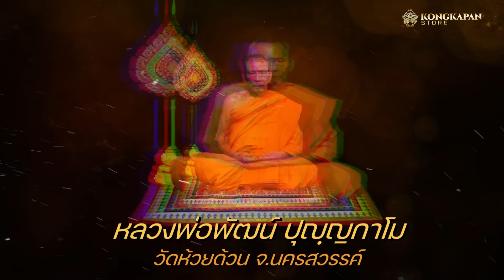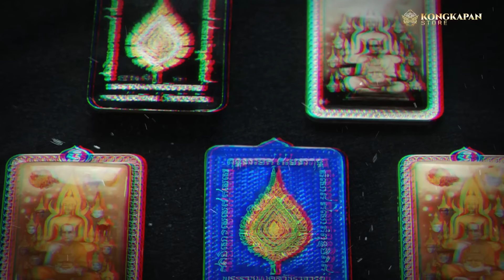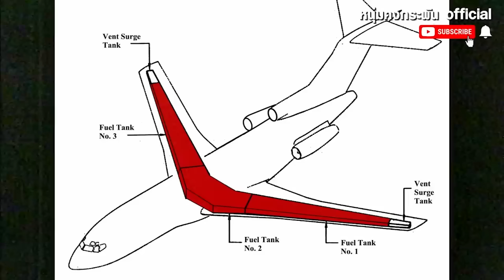BIG Story | เดอะยาว เชอร์ล็อคโฮมส์เมืองไทย ซีซั่น 3 | วงจรมาเฟีย เพชรซาอุ แผนลอบ...ทักษิณ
เดอะยาว เชอร์ล็อคโฮมส์เมืองไทย ซีซั่น 3
วงจรมาเฟีย
เพชรซาอุ
แผนลอบสังหารทักษิณ
เรื่องราวของพลตำรวจตรีวีรศักดิ์ มีนะวาณิชย์ หรือเดอะยาวเชอร์ล็อคโฮมเมืองไทย  ตำรวจสืบสวนสอบสวนมือหนึ่งของประเทศไทย  ผู้ที่มีผลงานในการสืบสวนสอบสวนมากกว่า 1000 คดี และมีส่วนร่วมในคดีดังดังมากมายไม่ว่าจะเป็นคดีเพชรซาอุ คดีอุ้มแม่ลูกครอบครัวศรีธนะขัณฑ์  และอีกหลากหลายคดีที่โด่งดังทั่วประเทศ คลิปนี้เค้าจะมาบอกเล่าเรื่องราวของวงจรผู้มีอิทธิพลและมาเฟียที่เข้ามามีส่วนเกี่ยวข้องกับตำรวจได้อย่างไร.?? และเราจะมีวิธีแก้ไขอย่างไร..??